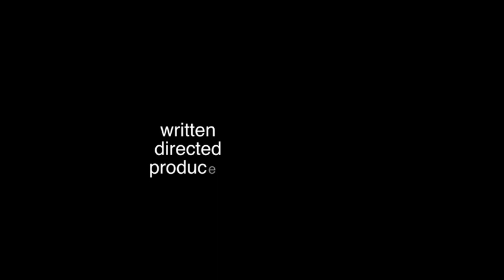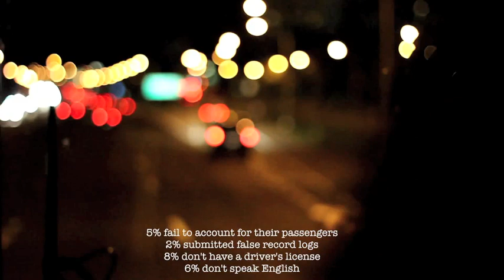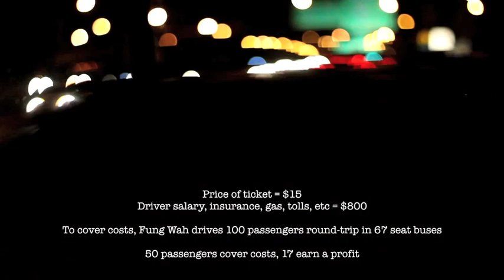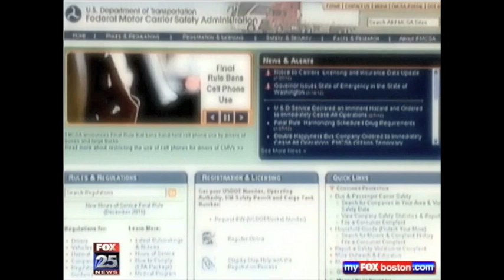Fung Wah Bus Transportation, Inc.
NYU Gallatin Spring 2012
Yellow Peril Professor Jack Tchen
created by Mirella Crespi and Peter Shu
narration by Theo Wells